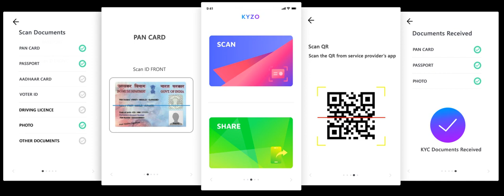CVC Appointment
Appointed by President on the recommendation of PM (Chair Person), Home Affairs Min, Leader of Opposition

Santhanam Committee recommended the formation of CVC to prevent corruption.

First CVC was Nittoor Srinivasa Rau.
 CENTRAL VIGILANCE COMMITTEE BY ENGLISH
SINGLE LINCE CONCEPT FOR CVC IN INDIAN POLITY BY ENGLISH
UPSC TOPIC IN SINGLE LINE ABOUT CVC IN INDIAN CONSTITUTION BY ENGLISH